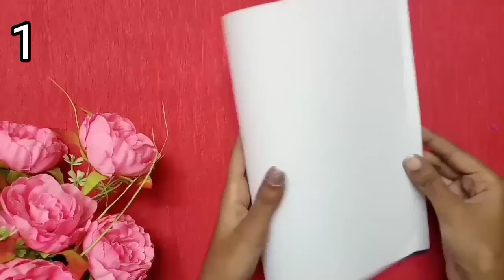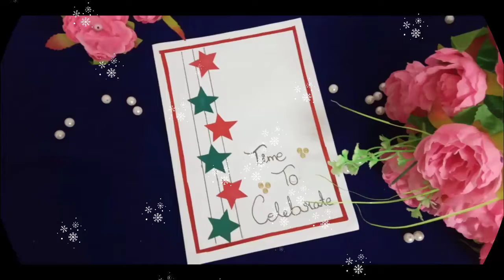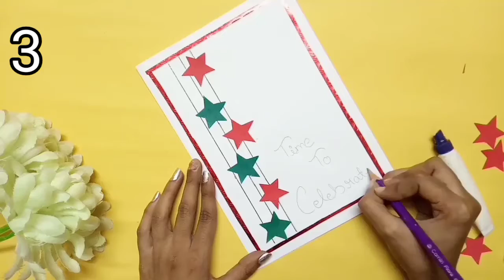Easy and beautiful birthday card/birthday card making handmade 2021/birthday card making/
Topic cover-
Easy and beautiful card making
Birthday card making handmade
handmade birthday aur new year greeting Cards
christmas special greeting cards
how to make christmas party card
how to make simple and easy greeting cards
greeting cards making
handmade simple greeting cards